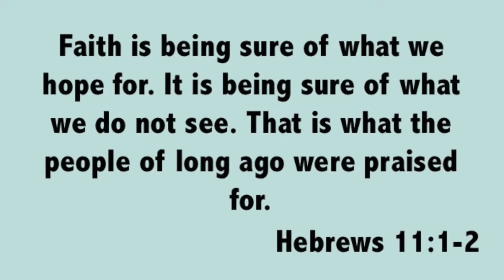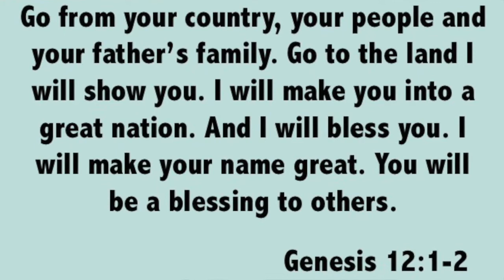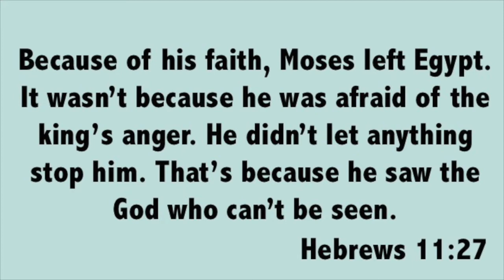CM @ MBC - May 22, 2022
Join us for Week 4 of RESILIENCE as we learn that trusting God can help you get back up!